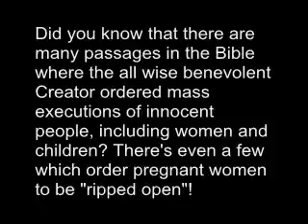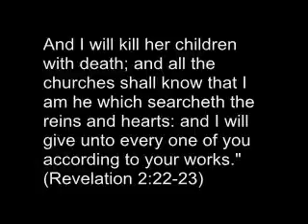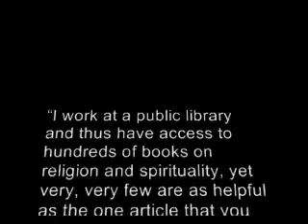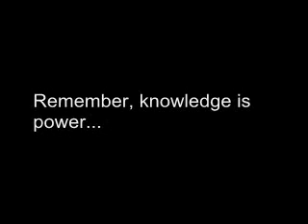Biblical atrocities debunk Christian Fundamentalism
Praises and Reviews

"I work at a public library and thus have access to hundreds of books on religion and spirituality, yet very, very few are as helpful as the one article that you have written. There is even a book titled "Leaving the fold" that is for former fundamentalists leaving their religion, yet your article is arguably better and more useful then the entire book."

"Congratulations on an excellent site.  Your information on evangelical fundamentalist Christianity is the BEST site on the internet.  It spells everything out.  Try to get the search engines to bring it up near the top of searches."

"I discovered this website while doing some research into Christian Fundamentalism and Atheistic Dogma. I was blown away by how well the arguments against Christianity were, specifically because they lacked emotion fueled "Logic"." -- SCEPCOP Forum